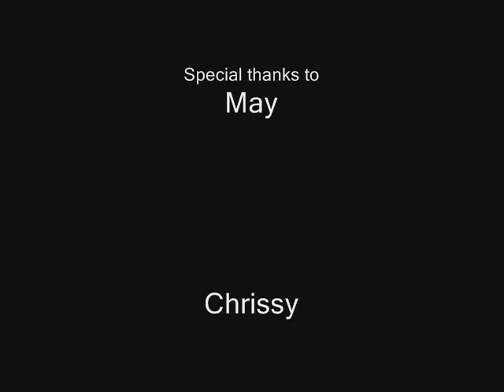The Demented Kirbys - The Beginning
This is how it all started. The Beginning of something completely horrific. The Demented Kirbys. Kirbys gone wrong.
PS: The animation will get better in the next episode. HONEST!! We've got like 9 freaken episodes *THAT'S A SEASON* ready at our disposal.